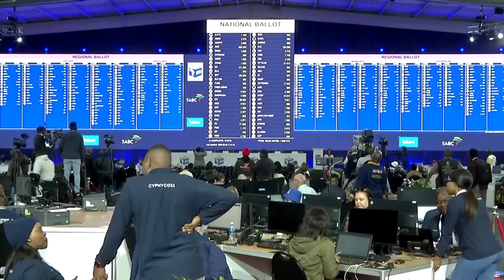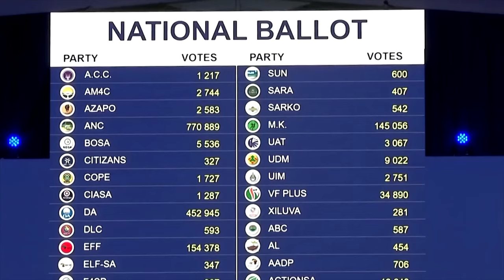Jacob Zuma's Mk Party: The Incredible COMEBACK to South Africa's Presidency...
The Rise and Rise of Jacob Zuma’s MK Party | South Africa Elections